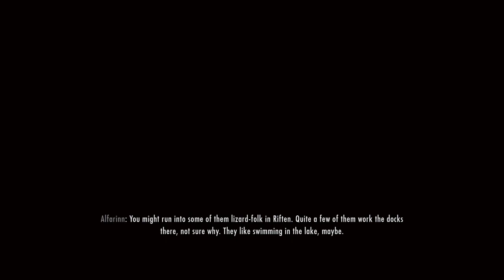Skyrim part 46 - Helgen Reborn - Recruit at Riften" [modded RP series 2]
The Elder Scrolls V: Skyrim Roleplay Do'Raz the Khajiit Monk of the Whispering Fang is a let's play series role play style with gameplay commentary and realism mods (linked below).
Summary - we leave Windhelm and take the carriage to Riften to gather more recruits

+ series 1 - the Malryn story had many issues with it from poor graphics due to playing on an older computer and sound due to mic and sound settings being off, the series was a first attempt into roleplaying a character in Skyrim for YouTube. While it starts off as being not so immersive, I get better as the show progresses and I upgrade some of my gear (sound and mods).
His story is now complete but is still available on the channel in it's two playlists as you wait for new episodes of series 2.

+ story - After Skyrim series 1 I wanted to try Oblivion as a roleplay and prepare well for Skryrim series 2. The main character is Viss-Cera, an Argonian battle mage. The story focuses on the main quest mostly with a few diversions. The sound and graphic quality improve greatly over Skyrim 1 with additions of an HD texture pack at episode 40 plus splitting the audio to two tracks for easier balancing and sound reduction (background noise is now gone). Not as immersive, Viss-Cera was still a good series and good practice for me as I improve in roleplaying.

MODS - from either Steam Workshop or the Nexus
Gameplay Mods -
Adventurers and Travelers
Alternate Start - Live another Life
Brawlers Gauntlets
Breezehome Basement
Camping Kit of the Northern Ranger
Convenient Horses
Frostfall
Hermit's Tree House
Hunterborn
Hunters Tundra Camp
Immersive Armors
Immersive HUD
Immersive Weapons
Immersive Patrols
Immersive Creatures
Interesting NPC's
Increased Merchant Gold Count
Item Recycling
Kill them Generals
Leveled Unarmed Boost
SkyUI
SKSE
Unofficial Patch, Dawnguard, Dragonborn, Hearthfire
Warchief Armor
Walk

Visual Mods -
High Res Textures
Unofficial High Resolution Patch
Pure Waters
Imaginator
Enhanced Light and FX

Quest Packs -
Moonpath to Elsweyr
Helgen Reborn